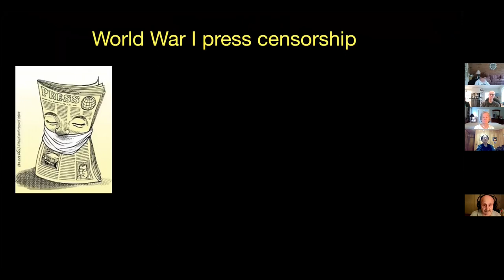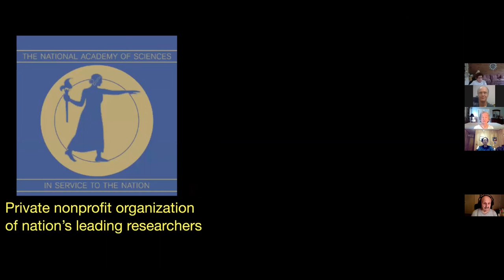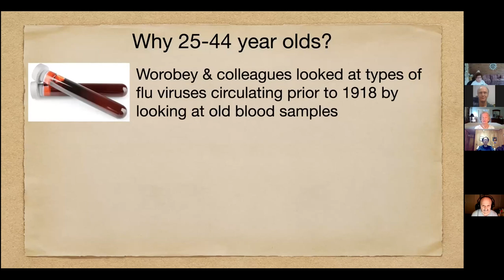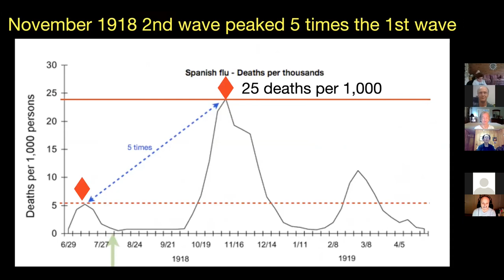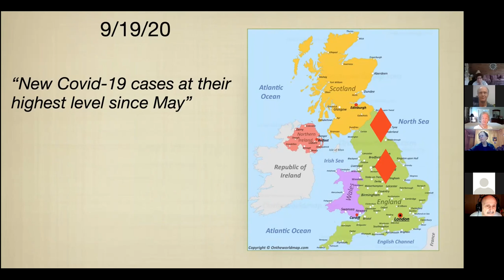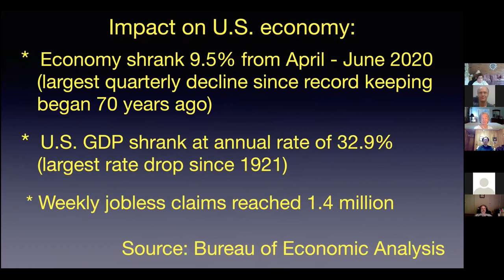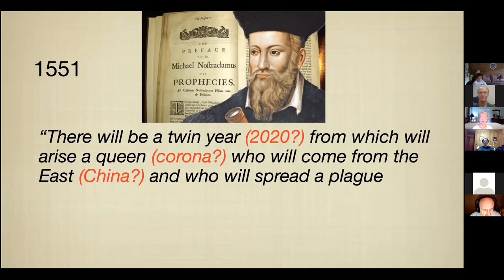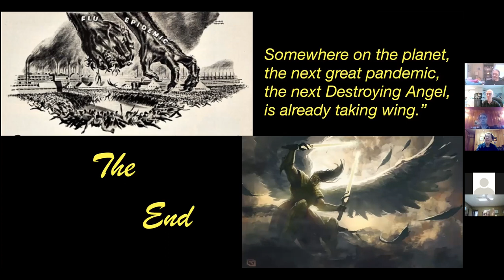1918 Flu Epidemic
Niki Sepsas, travel author Zoom talk given to New Horizons, September, 2020